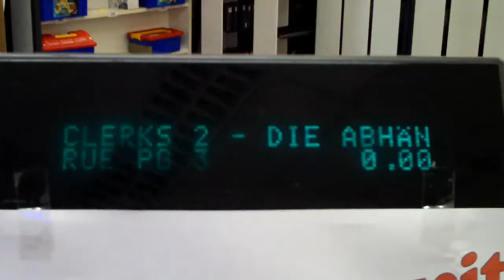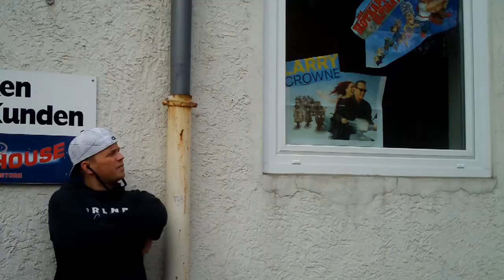Breaking Bengels 3 "Back in Business"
Die Breaking Bengels sind zurück und breaken in ihrem 3. Abenteuer wieder bis die Füße Qualmen!
Dreharbeiten sind schon 5- 6 Jahre her.
Hier erstmal die ersten 10min...;-)

IPhone Klingelton:
Understatement mit "Copa do Mundo"

Letzte Song:
Understatement mit "Schau nach Vorne"